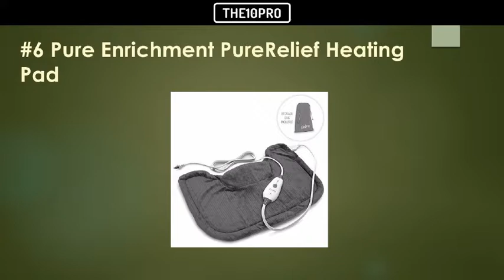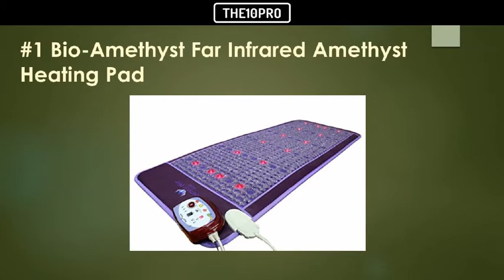Top 9 Best Heating Pads Reviews